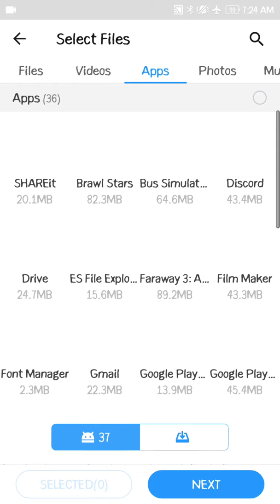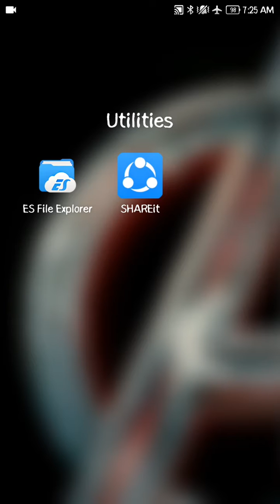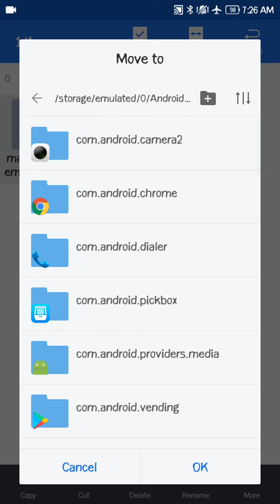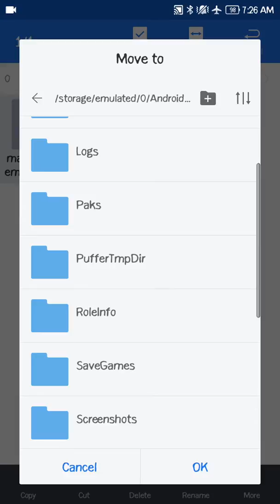⚡Send 💨💫Vikendi💫 🌵Miramar🌵 🌴Sanhok🌴 🌏Map🌍 with Shareit!⚡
My editing phone